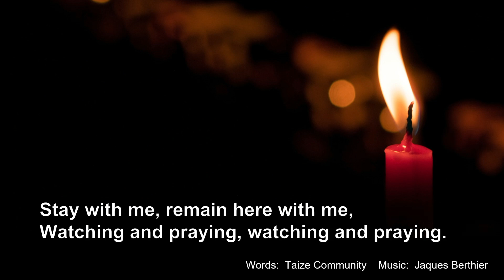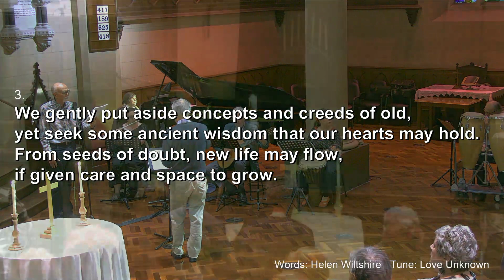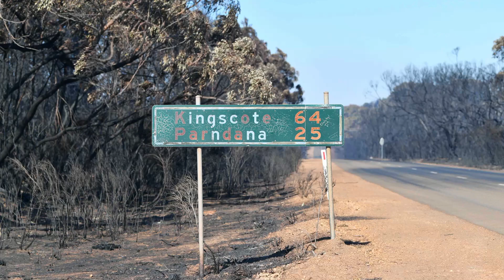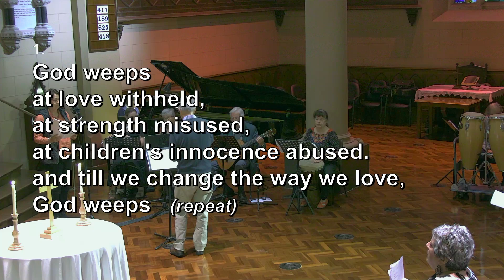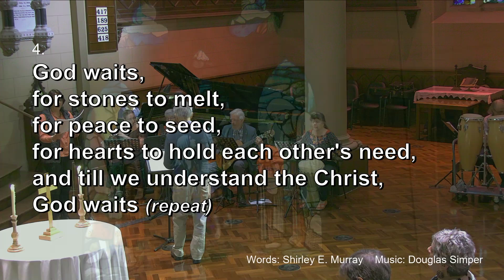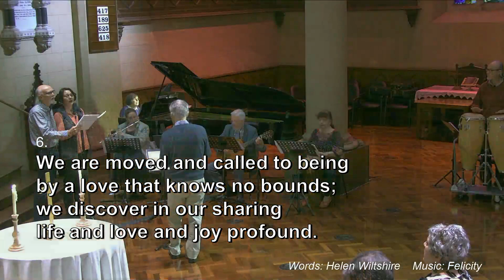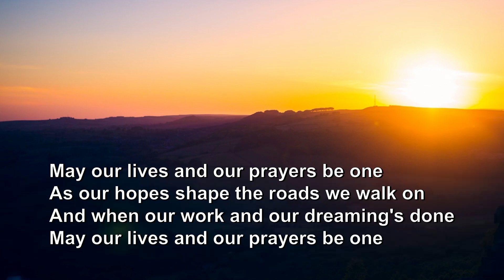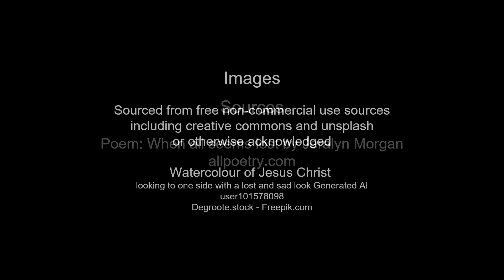Community Worship 930am - 14 May, 2023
Pilgrim Uniting Church, Adelaide, South Australia
Contemporary Worship with Lay leadership and participation.
Many of the songs are written and composed by members of this community.
Every week has something different. If this one doesn't grab you try next week.
Listen for the voice of the Spirit. It comes in many ways.